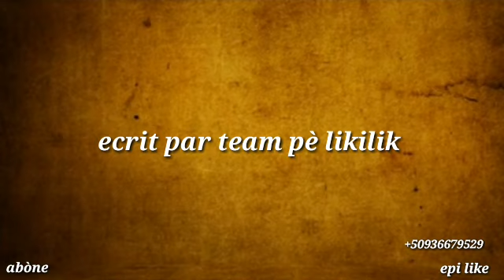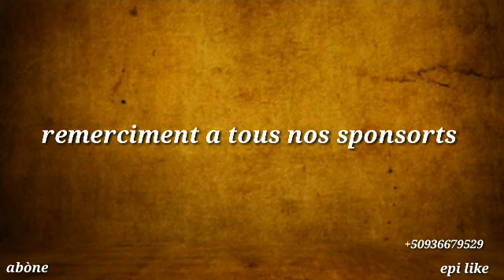sal ye menm neg fransè sa menm sa nou Santi